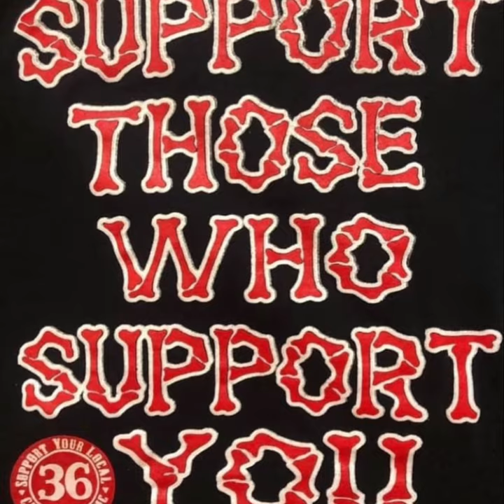Chosen Few MC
Chosen Few MC 3/23